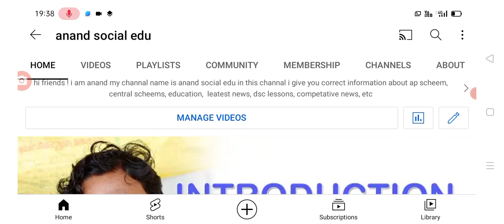ఏప్రిల్ 10 వరకు వంటనూనె ధరల పై సంచలన ప్రకటన cooking oil prices decrease in AP.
hello everyone today update is AP government announced that cooking oil prices decrease .@anandsocialedu